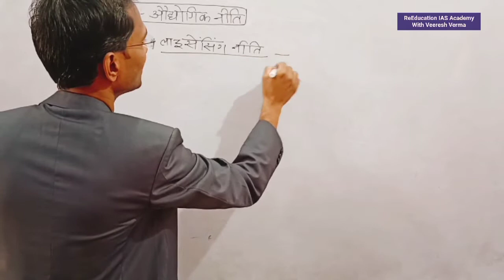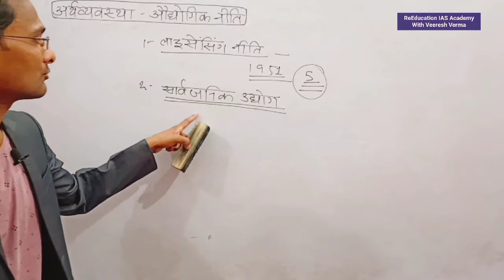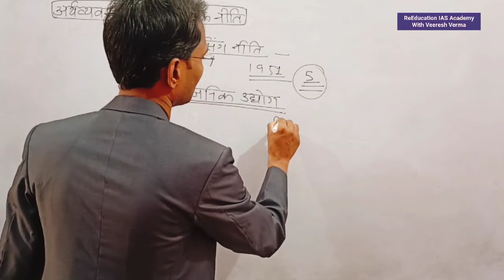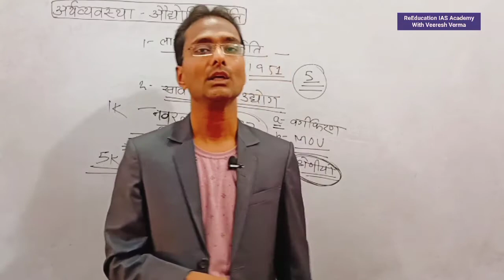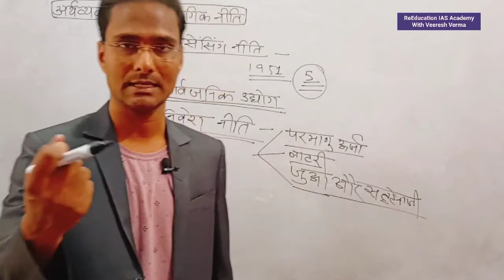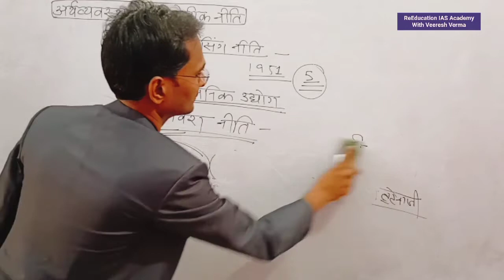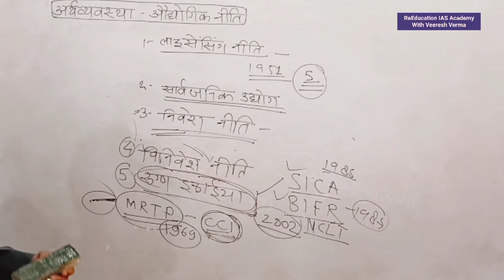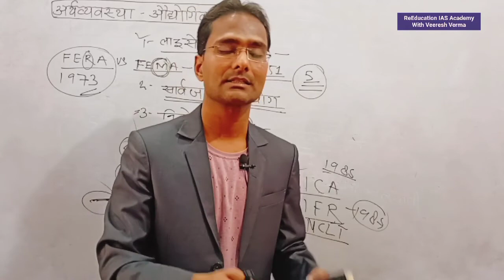नई औद्योगिक नीति 1991 फेरा 1973 फेमा1999